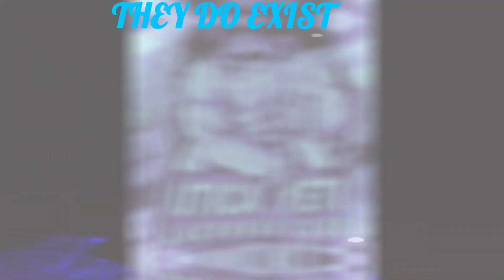Utica Yeti's Bang City Lax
lacrosse goal highlight